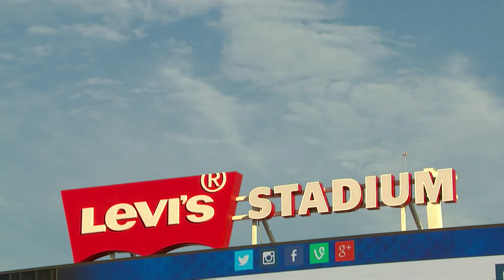Quakes 2015 Season in Review